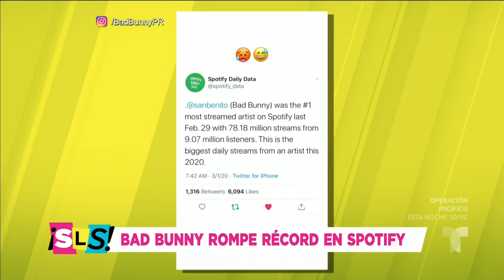BadBunny rompe record en Spotify, AdamLevine le pide perdón a sus fans y más.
Comenzamos con Kimberly Flores, quien después de todas las críticas que recibió tras las polémicas declaraciones de su madre acusándola de haber abandonado a su primer hijo, demostró todo lo contrario este fin de semana al celebrar por todo lo alto los 14 años de su primogénito, en un fiestón al estilo de su película favorita fast and the furious

Otro que no ha parado de celebrar es Bad Bunny y es que desde el estreno de su nuevo álbum el viernes por la noche, el puertorriqueño ya ha logrado convirtirse en el artista más escuchado en spotify en lo que lleva del año, algo que sin duda tiene muy contento a nuestro conejito malo

Y también trending, pero por razones contrarias Adam Levine el vocalista de Maroon 5 se hizo presente el redes para pedirle perdón a sus fans por su terrible actitud durante su presentación en Viña del Mar